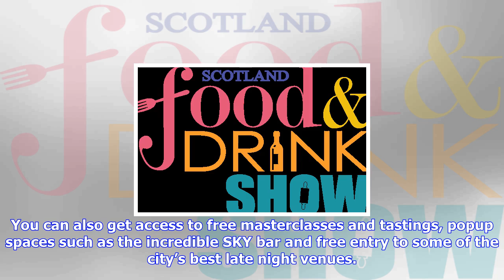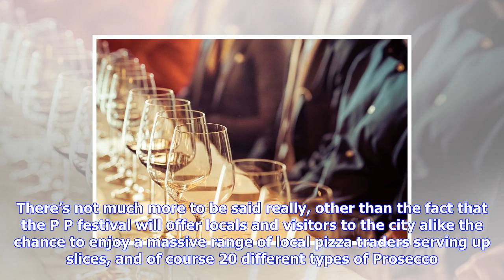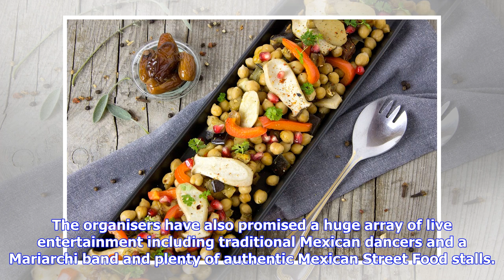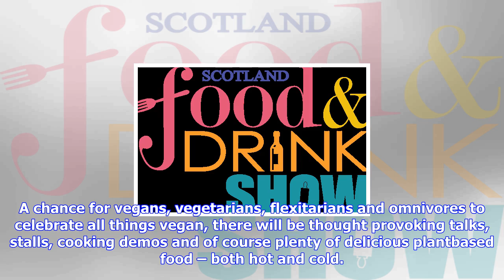Breaking News | The food and drink events not to miss in edinburgh this autumn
The food and drink events not to miss in edinburgh this autumn

From a meat and music festival to a pizza and prosecco party there’s no shortage of fun food and dri...